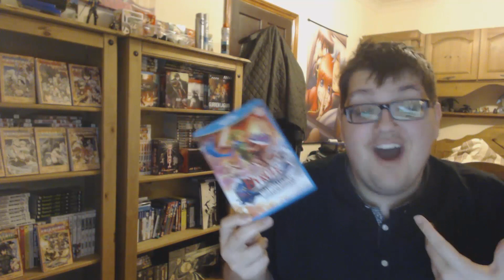Black Clover Manga Chapter 58 ブラッククローバー Noelle's Backstory & Training Review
It is Time For Training Noelle & Finding Out Why Her Familly Hate's Her So Much
Do u Feel Really Bad For Noelle
Love that Asta X Noelle Moment

What i  am Reviewing
Episode Manga Chapter Anime  Gintama 2015 Tokyo Ghoul Tokyo Ghoul:Re Naruto Shippuden One Piece Fairy Tail Koutetsujou no Kabaneri  Savagezweipanda  Bleach Berserk 2016  Sousei no Onmyouji Mobile Suit Gundam Unicorn Twin Star Exorcist Sinbad no Bouken Kiznaiver Joker Game Jojo's Bizarre Adventure Part 4 Diamond is Unbreakable Big Order Haikyu Boku no Hero Academia Black Clover One Punch Man  Akame ga Kill Dragon Ball Super DB Super Drifters My Hero Academia D.Gray Man 2016 Shokugeki no Soma Food Wars! Akame Ga Kiru! Mobile Suit Gundam